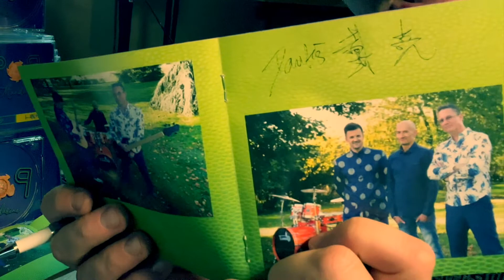SORTIE POP MANDARINE ! ALBUM CHINE FRANCE POP 📀🍊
Ça y est l'album est sorti !
Les 15 titres chinois, français, anglais vous attendent
Vous allez recevoir le disque dédicacé chez vous très bientôt !

le 26 janvier sortie sur vos plateformes préférées

Pour commander le livre Le Français qui écrit et chante en chinois

POP MANDARINE